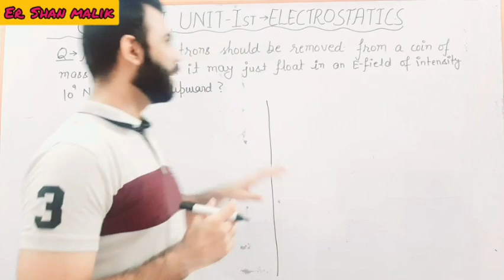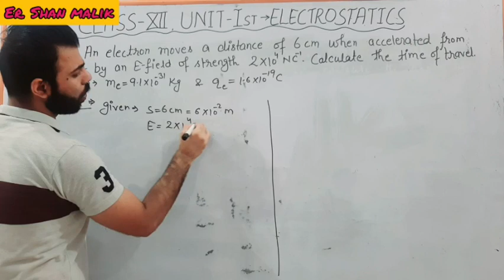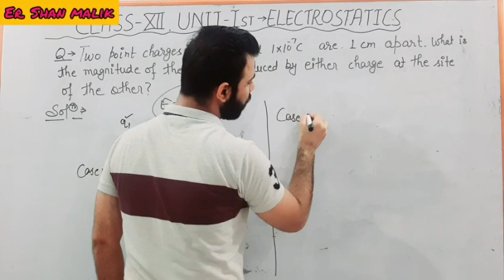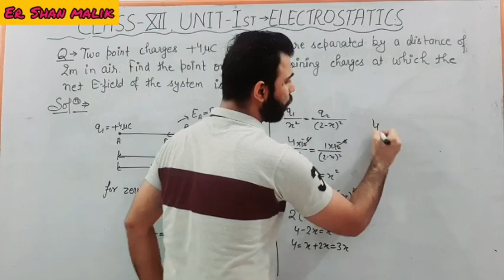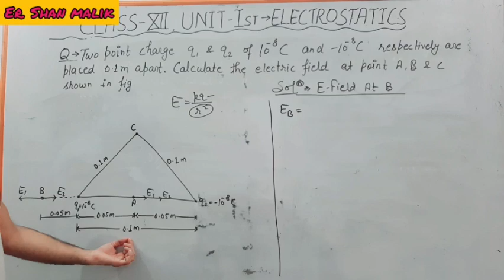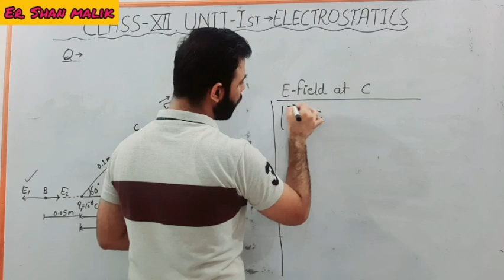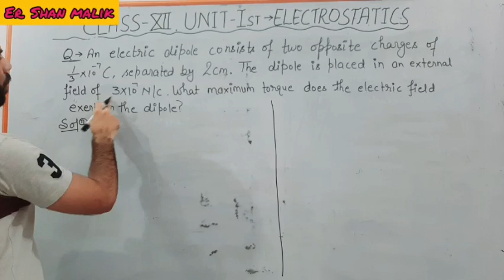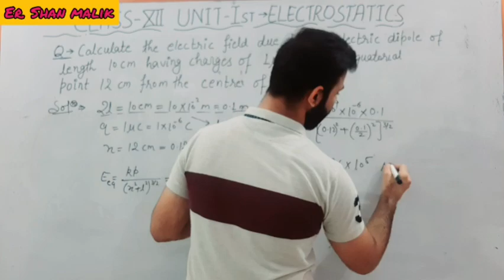NUMERICALS on Electri field & Dipole|Electric Force & torque on Electric Dipole| By- Er. Shan Malik